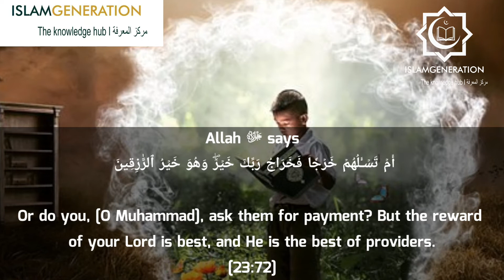The Best of All Providers (خَيْرُ الرَّازِقِينَ) || Allah ﷻ Provides For All Mankind || IslamGen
THE BEST OF PROVIDERS (خَيْرُ الرَّازِقِينَ)
Allah ﷻ Provides For All Mankind
One of the Salaf was asked: "Why does Allah ﷻ name Himself with *'the best of the providers'

Listen to his answer. Watch the video..

أَمْ تَسْأَلُهُمْ خَرْجاً

Or is it that you ask them for some provision.

فَخَرَاجُ رَبِّكَ خَيْرٌ

But the provision of your Lord is better,

وَهُوَ خَيْرُ الرَّازِقِينَ

And He is the best of providers.
[23:72]
In a Hadith which really emphasises this,
The Prophet ﷺ said "If the world to Allah were equal to a mosquito’s wing, then He would not allow the disbeliever to have a sip of water from it.”
[Sunan al-Tirmidhī 2320]

Even those who don't believe, even the hypocrites who will receive the worst punishment, they are still granted provision by Allah ﷻ, so that they may turn back to the Provider and Sustainer of everything and everyone while being independent of need from everything and everyone.
Look at how Allah ﷻ sustains the eco-systems around the world, the wildlife and the creation of plants and trees.

How Allah ﷻ sustains it all, and it doesn't decrease Him at all!
Because this Dunya is worth so little to Allah ﷻ, not even a mosquitos wing, or dead goat.
He grants the creation provision, from the air to breathe to food to eat even if they commit the greatest sin of Shirk!

But know that in the Akhirah, they will be recompensed in full for what they used to.
But look at our blessings that Allah ﷻ has granted us, we have been granted the blessing of Islam on top of everything else! Provided with the means to enter Jannah!
Yet we have chosen to throw it away, throw it back at Allah ﷻ.
Even when Allah ﷻ has said

وَتَزَوَّدُوا فَإِنَّ خَيرَ الزَّادِ التَّقْوٰى

And take provision, but the best provision is Taqwa!
[2:197]
If he was granted Taqwa and the means to live luxoriously,
Having The provision of this world is way to give more charity!
May Allah ﷻ make us among the righteous slaves and forgive our shortcomings.